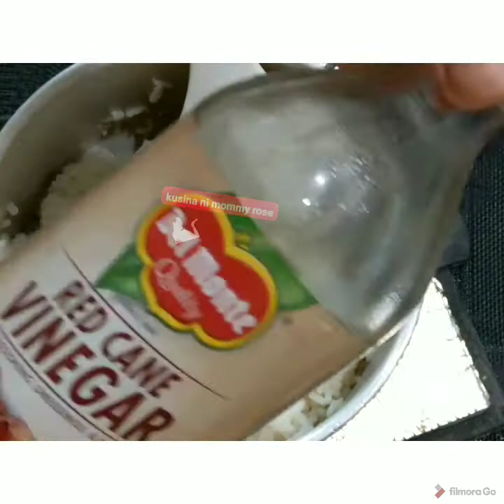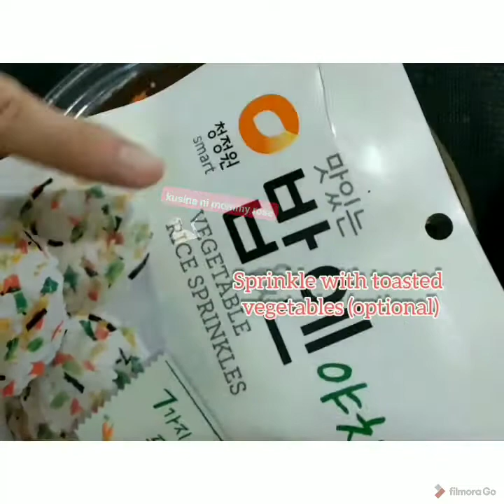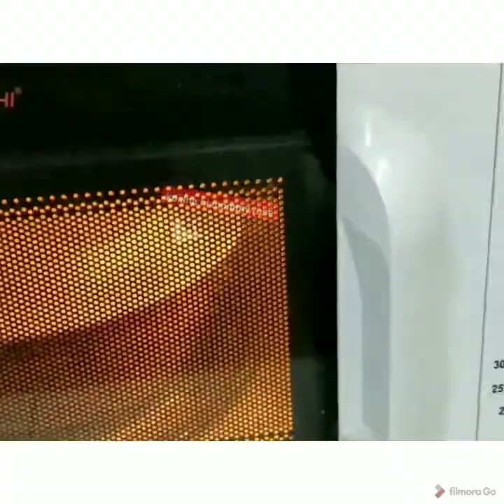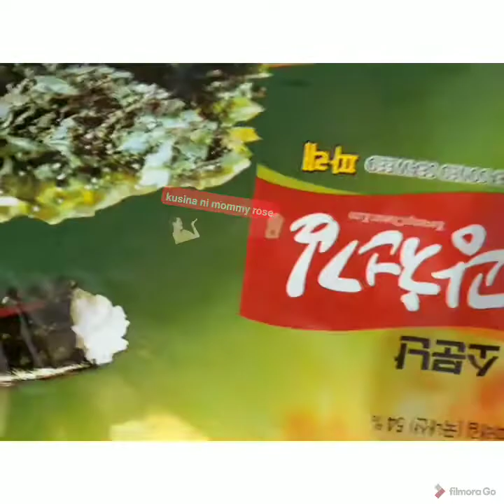Homemade Sushi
Nutritious foods and very easy to make.

Cooking Channel

Educational Channel